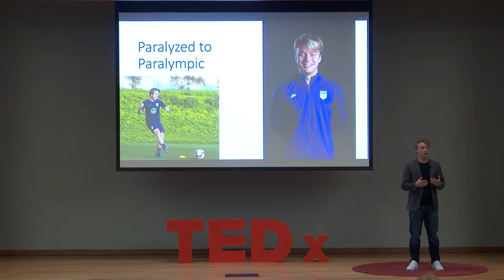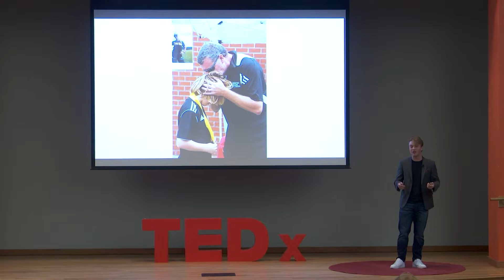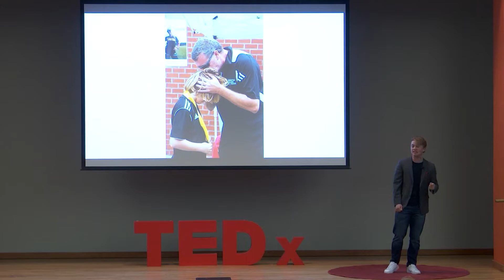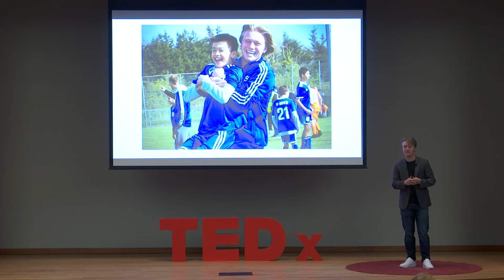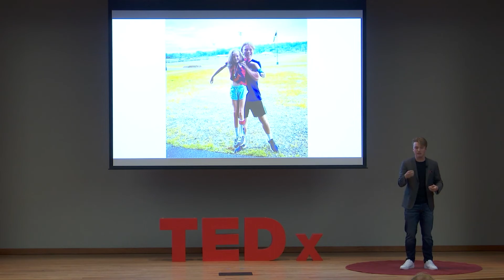Paralyzed to Paralympic | Shea Hammond | TEDxClemsonU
Shea shares his journey of cerebral palsy from small things like focusing on walking, to playing for the U.S. Men's Paralympic national soccer team. He talks about how he dedicated his life to soccer and helping those with disabilities like his own.   Shea is a professional soccer player for the United States Para 7 A Side National team and Team USA. When he was born he suffered a stroke that partially paralyzed the entire left side of his body, giving him Cerebral Palsy. Despite this Shea has dedicated his life to soccer and helping those with disabilities like his own through the non-profit organization he helped found. He has won a bronze medal with Team USA at the Parapan American Games, played in the World Cup for the U.S., and most recently was awarded the Inaugural Team USA Service and Hope award for his work with his non-profit and kids with disabilities. Now as the first undergraduate student at Clemson University to receive a scholarship to play soccer, Shea looks to continue advancing the world of disability sports and showing the world that people with disabilities can do anything. This talk was given at a TEDx event using the TED conference format but independently organized by a local community.